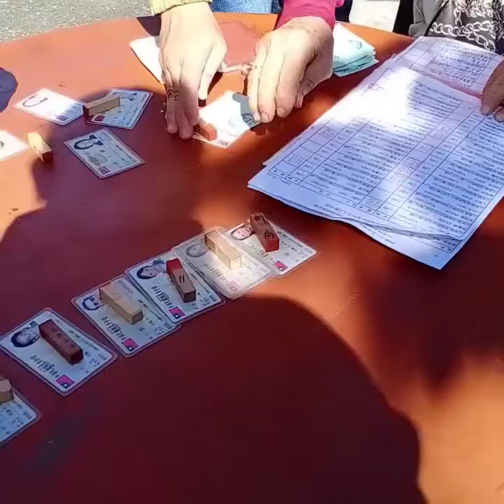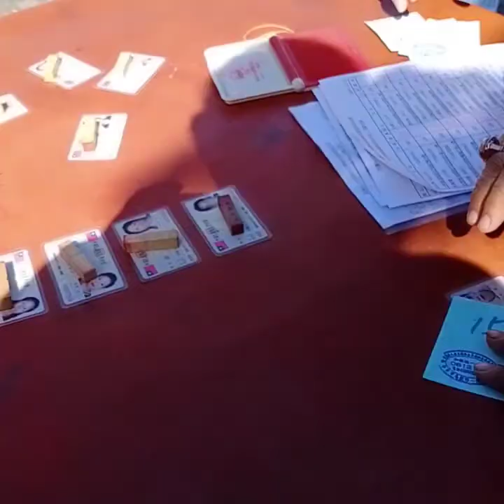AYUDA SA TAIWAN.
Sobra ganda ng government ng taiwan, lagi meron AYUDA para sa mga matatanda.